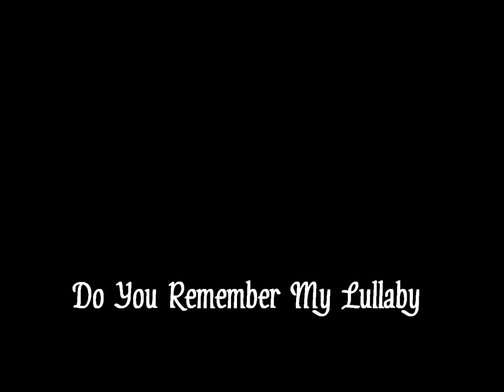Do You Remember My Lullaby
A short story by Kan Gao.

There are other games you can download and try out, some are demos and have not yet been released.